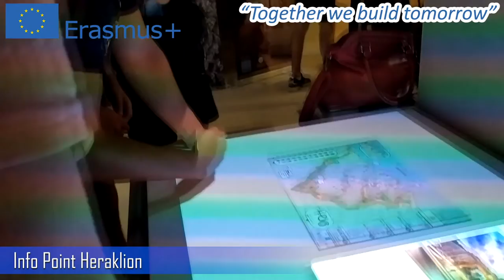TEHNIČKA ŠKOLA U ERAZMUS PROGRAMU 01112022